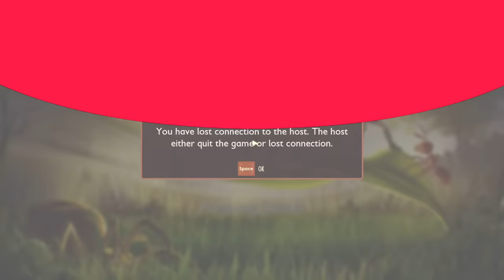[SMii7Y VOD] GROUNDED GLIZZY MOMENTS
Stream Name: BACK TO THE GROUND (Grounded pt 3)
Stream Date: November 27th, 2022
Game: Grounded